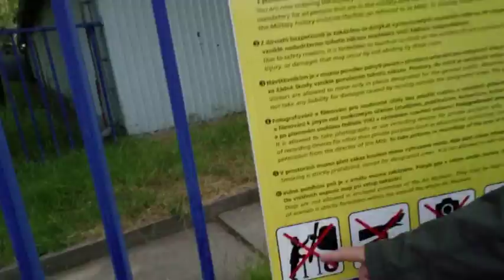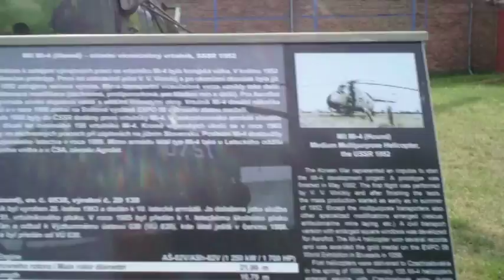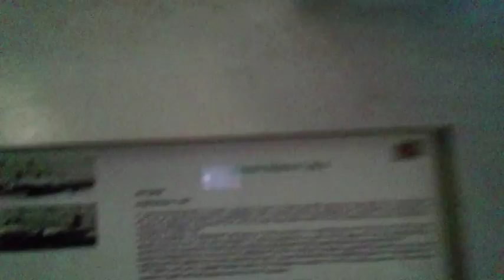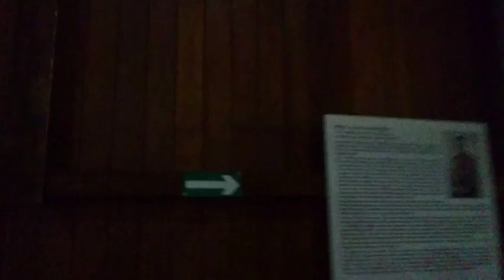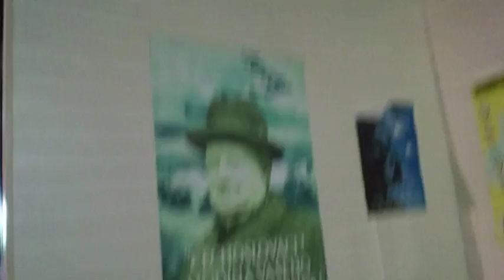Prague Military Institute While Hungover - VLOG - Part 3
A trip to Prague in the Czech Republic. During the visit we go to the Prague Military Institute and Veronika's Dad tries to give me more shots, although I'm totally hungover.